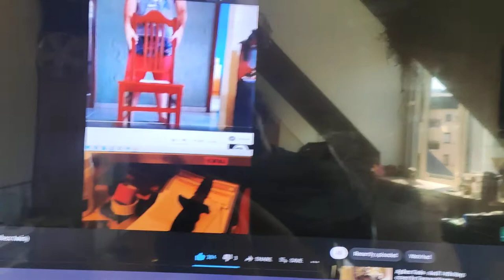Alberto Balsalm bic lighter & pipe cover over bic lighter cover over chair cover (aphex twin)